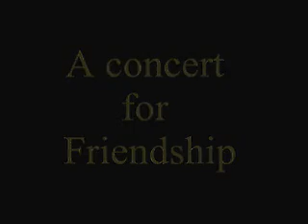Summer Events in my Town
a video about summer events in my Town